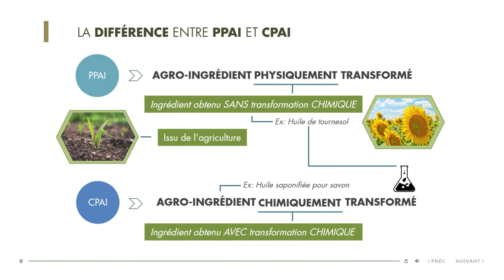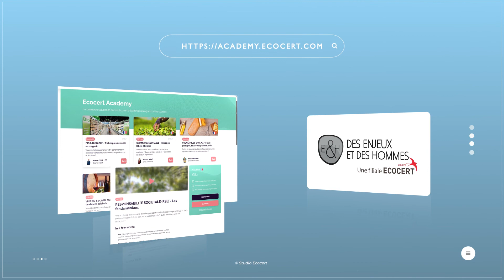Formez-vous à distance avec Ecocert Academy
Découvrez notre plateforme e-learning et notre catalogue de formations sur l'agriculture biologique, le développement durable, la cosmétique et eco-produit, la RSE et le commerce équitable.